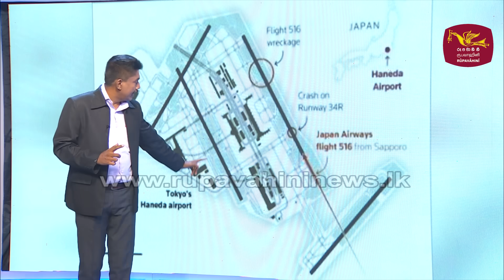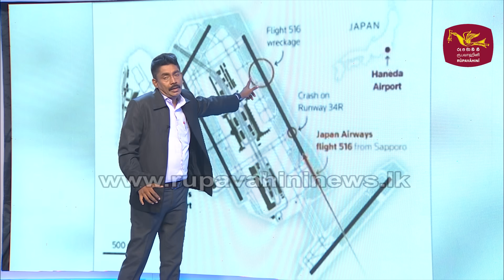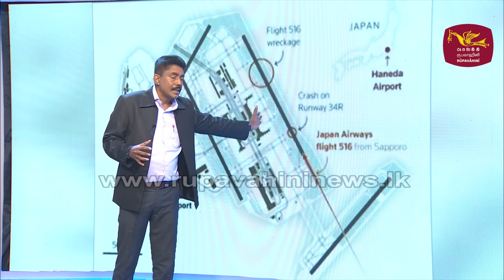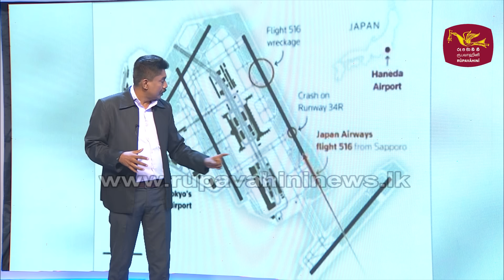ධාවන පථයේදී යානා ගැටුනේ කොහොමද ? තාක්ෂණය අසාර්ථකයිද ? | Rupavahini News